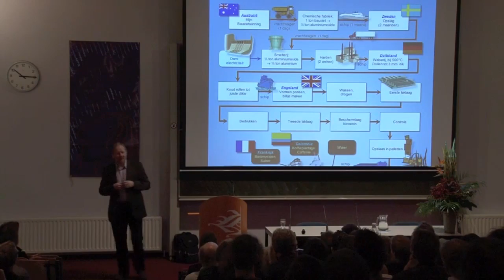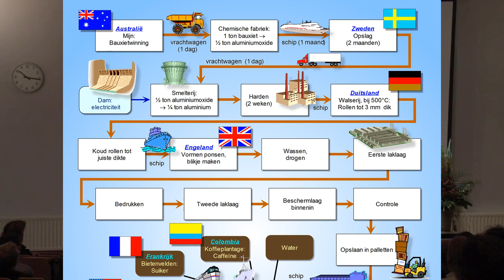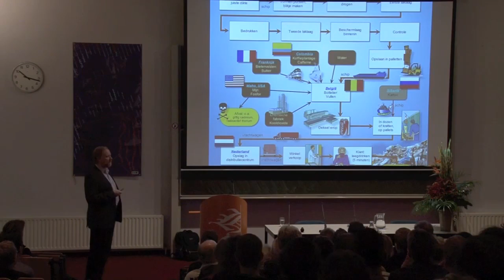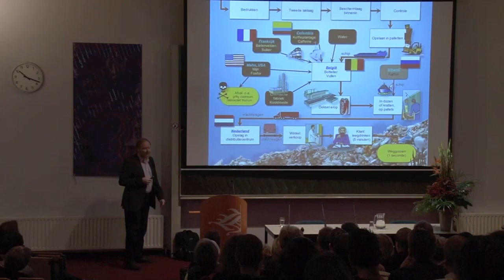Niko Roorda (2011) - In de rugzak van een product.mp4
De 'rugzak' van een product bestaat uit de volledige verzameling van winnings-, productie- en transportprocessen die nodig zijn om dat product bij de gebruiker te krijgen, inclusief alle grondstoffen en alle vormen van afval, uitstoot en andere milieu-effecten. Zelfs voor een eenvoudig voorwerp kan dat al een zeer complex geheel vormen, zoals dit filmpje laat zien.